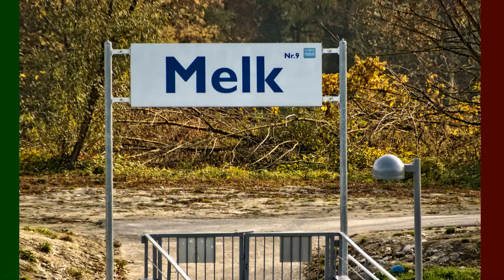Durnstein, Melk & Linz, Austria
Slideshow of visit to Durnstein, Melk and Linz, Austria in the fall.  Includes Melk Abbey.